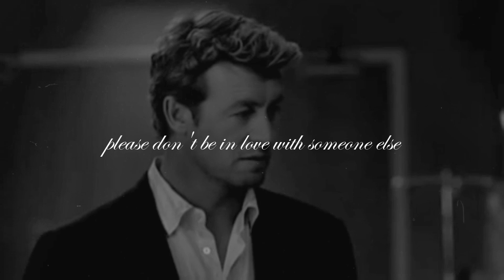Jane & Lisbon | Enchanted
just wanted to post something quick and happy after yesterday's video heheheh.